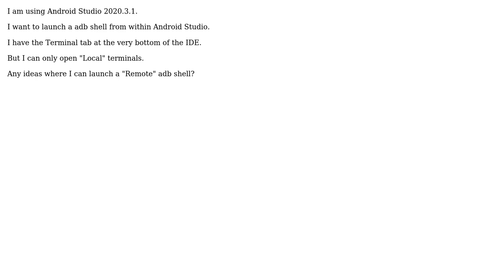How to launch adb shell in Android Studio?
With thanks & praise to God, and with thanks to the many people who have made this project possible! You are responsible for your own actions.